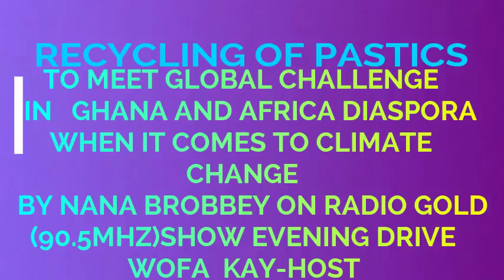BOBO SHANTI LECTURING ON RECYCLING OF PLASTICS ON RADIO GOLD90 5MHZ,GHANA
NANA BROBBEY  LECTURING ON RECYCLING OF PLASTICS ON RADIO GOLD 90.5MHZ.ACCRA -GHANA-WEST AFRICA.